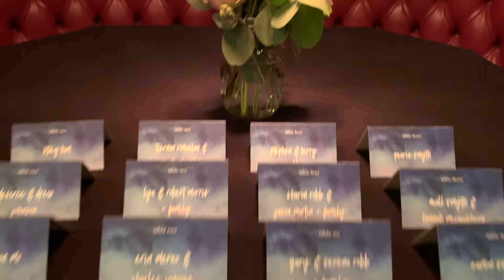WedWell Weddings | K + D @ Gelso & Grand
Enjoy a peek into K + D's intimate summer wedding!